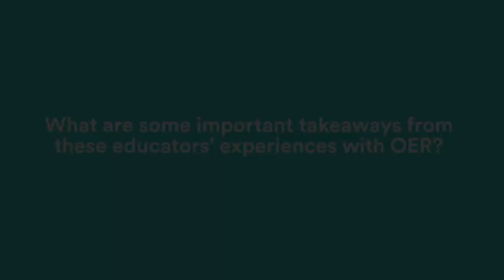OER’s Values and Challenges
In March 2018, ISTE and New America invited several education leaders to Washington, DC. Each shared their state or district's experiences with using open educational resources (OER). In this interview, we asked them, “What do you value most about OER?” and “What are OER’s biggest challenges?” Click on the link below to access the full playlist of their interviews.